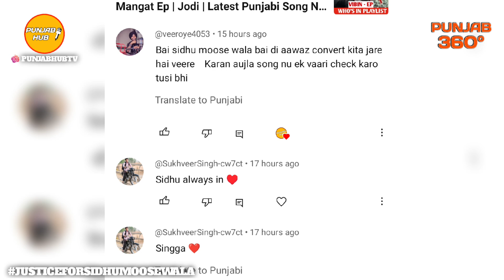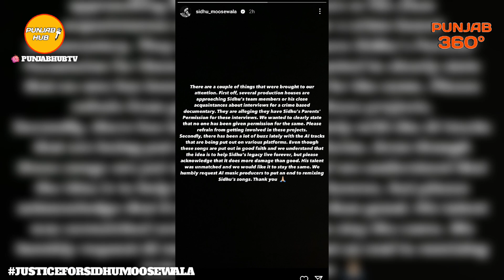Finally Sidhu Moose Wala Team About Leak Songs / Ai Based Tracks | Latest Punjabi Song | Punjab Hub